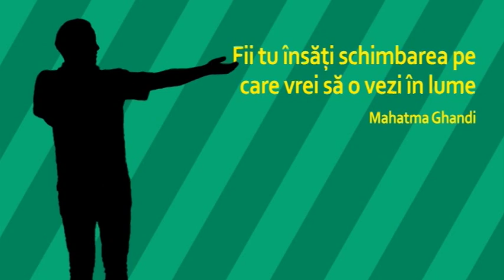Arta povestirii - cu Giorgiana Elena Popan si Ioana Popescu